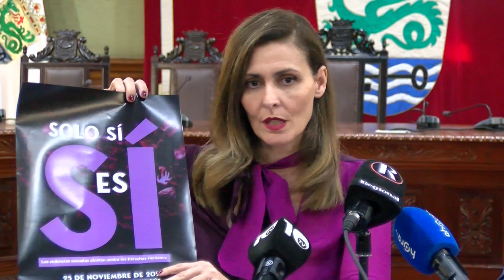Presentación actividades reivindicativas del 25N - Día de la eliminación de la violencia machista